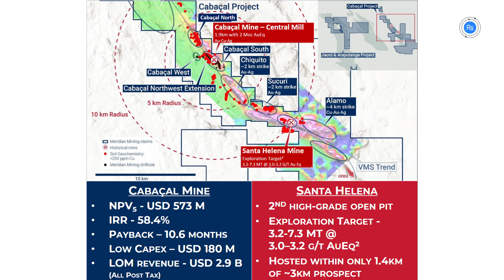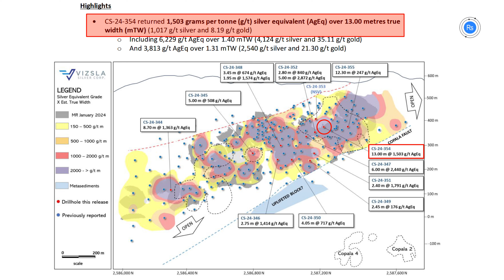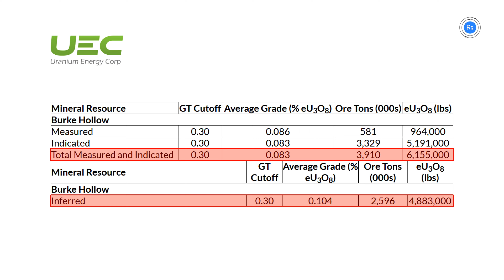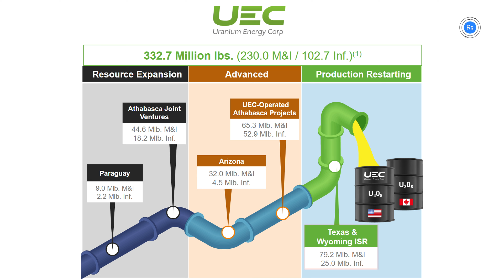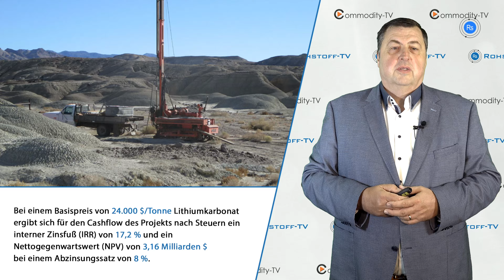Bergbau-Nachrichten mit Meridian Mining, Vizsla Silver, Uranium Energy und Century Lithium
Meridian Mining gab kürzlich ein Update zu seinen Bohraktivitäten auf den Projekten Cabaçal und Santa Helena, die Teil des größeren 50 km langen Kupfer-Gold-Silber-VMS-Gürtelprojekts Cabaçal sind. Vizsla Silver vermeldet die nächsten hochgradigen Bohrergebnisse, Uranium Energy Corp. erweitert sein Portfolio in Südtexas mit erhöhten Ressourcen im Burke Hollow ISR-Projekt und Century Lithium konnte den endgültigen technischen Bericht über die Machbarkeitsstudie des Clayton Valley Lithium Projekts in Nevada vorlegen.

ISIN: CA92857Y1060 , WKN: A2PTL5 , FRA: 0G3.F , TSXV: VZLA.V , Valor: 42064860

0:00 Meridian Mining
1:20 Vizsla Silver
2:10 Uranium Energy
3:18 Century Lithium